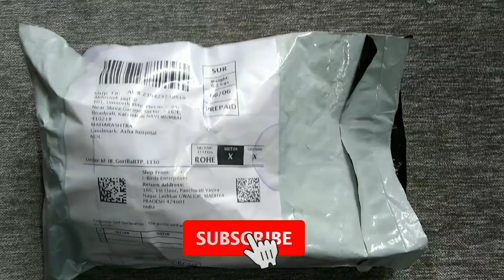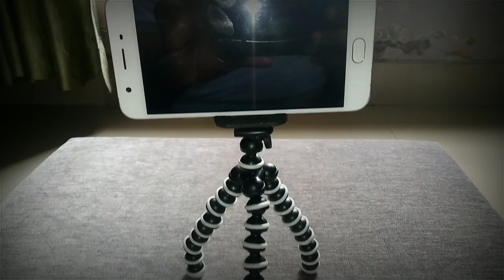Gorilla Tripod Review | I-Bird Gorilla Tripod Review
Check this out: i-Birds Gorilla Fully Flexible Foldable Octopus Medium Size Tripod...

Key features : fully flexible 10 inch tripod stand for all mobiles and digital cameras for people who love to capture landscapes, scenery and people, portable into put in any.backpack or jacket pocket or sling bags. It features three flexible wire legs and rubberized ball feet, each leg has black balls and socket joints that can rotate 360 degree. amount your camera anywhere you want, only wrap the 3 flexible segmented legs securely to a tree branch, fence, park bench, or anything else that's convenient, the rubberized ring and foot grips provide enhanced stability on difficult terrain,it comes with universal mobile attachment so you can use it with your mobile as well as DSLR camera.